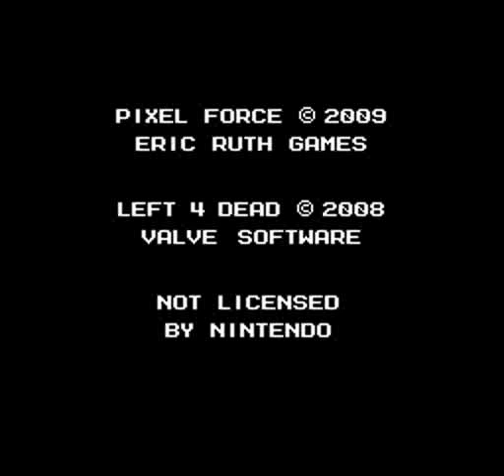NES Left 4 Dead Gameplay Video 1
The flagship title of the PixelForce NES de-makes is Valve's Left 4 Dead.

This game play footage gives you an idea of what the project looks like in action and how it plays.  As you can see, it's a standard top-down 4 directional action/shooter.  Remade in the NES retro style, the resolution is at 256 x 240 and features 16 colors and a 4 sound channel soundtrack.

Now, let's just get this out of the way.

Q: Is this just an animation or an actual game?

Q: I only see one "special infected."  Will there be more?
A: Yes.  All 5 special infected appear in this game regularly.

Q: How far along are you currently?
A: As of November 15th, I am completed with the first "mission: No Mercy" as well as most of the core game play mechanics.

Q: Does Valve know about this?  And would they approve?
A: No, Valve doesn't know about it yet, but I'm sure (with their love of community creations) that they will find this mildly amusing at worst, and hilarious at best.

Q: Will this version have all of the campaigns from the original game?
A: Yes.  All 5 maps of all 4 campaigns will be present in the final product.

Q: Like your other games, did you make this one all by yourself?
A: With the exception of a few friends backing me up in the QA area, yes, the coding, debugging, sound effects, music and pixel art are all original work of Eric Ruth.

Q: Will there be more videos that show off more of the game?
A: Maybe 1 or 2, but that's about it.  If you want to see every campaign and fight every zombie, then you will have to download and play it.

This should just about wrap it up. When more information becomes available, I will display it somewhere here.  Thanks a lot guys, and keep watching!